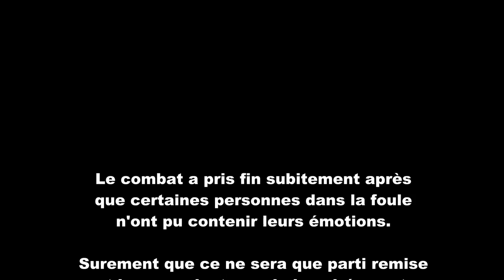Martin Trempe VS Maxime Sanon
Martin Trempe affronte Maxime Sanon  lors du gala DFC FIGHT NIGHT 2 qui s'est tenu à Trois-Rivières, Québec, Canada, le 3 septembre 2016. Gracieuseté de BROTHER FIGHT mma